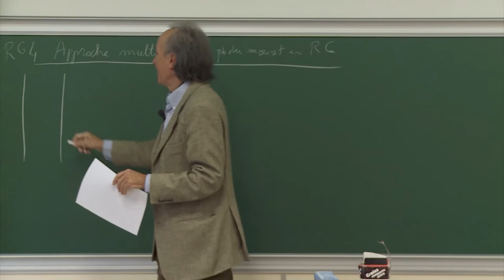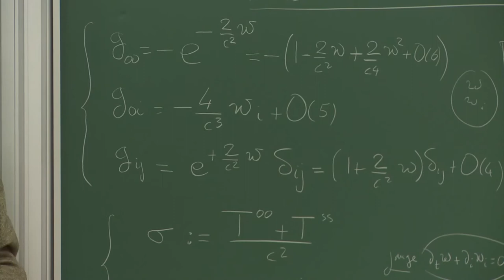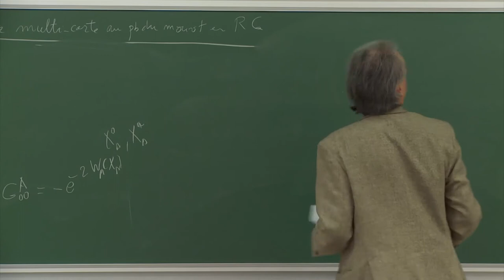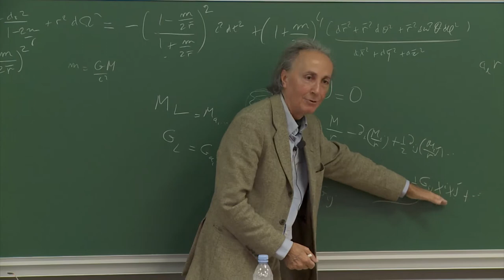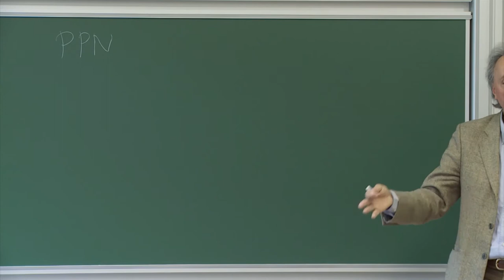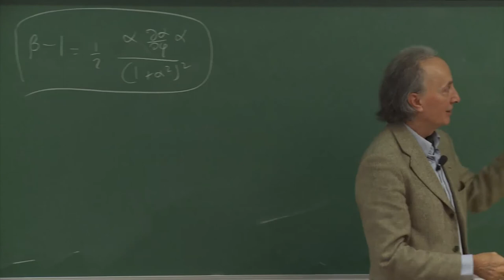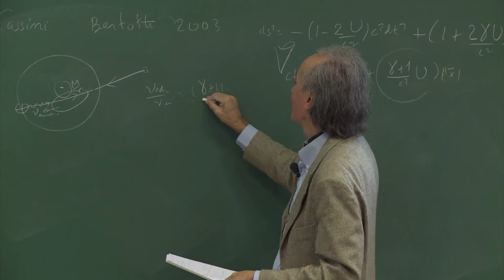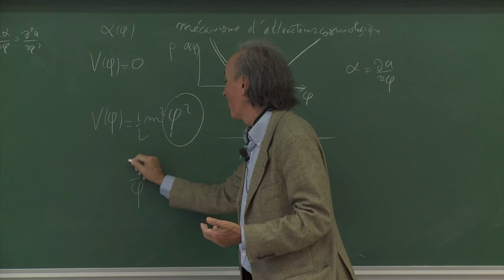Thibault Damour - 3/4 Gravitation relativiste et expérience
Ce cours exposera en détail, sur un certain nombres d'exemples (tests du principe d'équivalence, système solaire, pulsars binaires, ondes gravitationnelles,...) comment on compare la relativité générale à des faits expérimentaux, en expliquant les dérivations du côté théorique depuis les équations d'Einstein, jusqu'aux prédictions observables, et, du côté expérimental, quels sont les derniers résultats expérimentaux et comment ils confirment la théorie d'Einstein. Le cours sera "self-contained" et ne nécessitera comme pré-requis que la Relativité Restreinte. ­